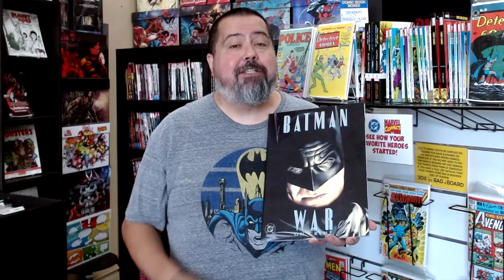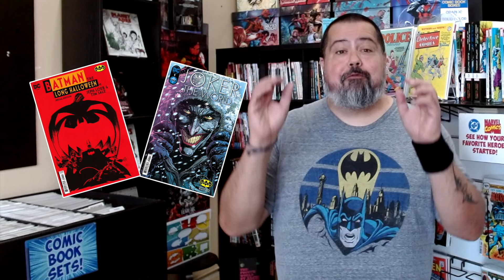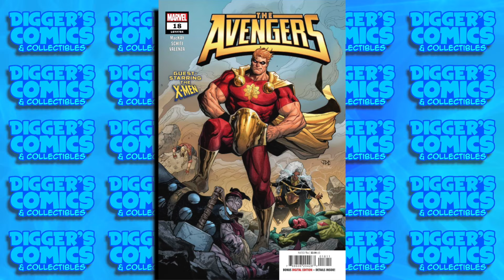New Comic Book Releases for 9-18-2024!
Here are all of the NEW Comic Books coming to Digger's Comics and Collectibles this Wednesday September 18th 2024. Make your lists and let us know what you would like us to hold for you. Have Fun and We'll See You Soon!